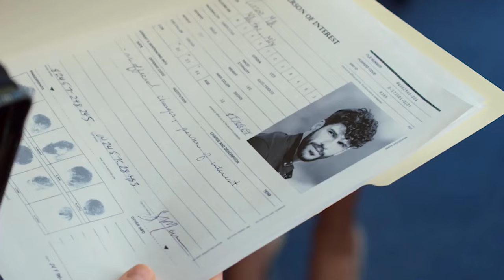Mejor Amiga del Cielo (2017) Trailer - Derick Agyemang, Peggy Calvert, Brian Scott Carleton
Cuando un trágico accidente acaba con la vida de su perro, Tara se ve obligada a cancelar su boda. Con un poco de ayuda desde arriba, el pequeño pueblo se une para garantizar que los dos puedan tener la boda de sus sueños.

Director :  Justin G. Dyck
Stars : Derick Agyemang, Peggy Calvert, Brian Scott Carleton